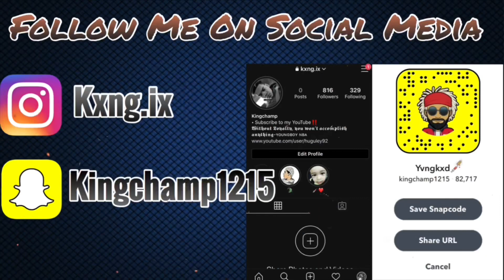Lil Droptop golf cart - Opp Pack 2 (Reaction)